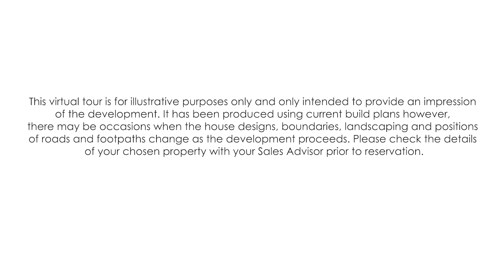Kings Gate Flythrough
Kings Gate a development  of 1, 2, 3, 4 and 5 bedroom homes in the historic town of Abingdon-on-Thames.